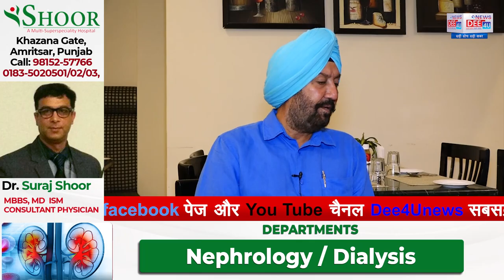तालिबान पर UNO चुप, मंडरा रहा 3rd World War का खतरा!